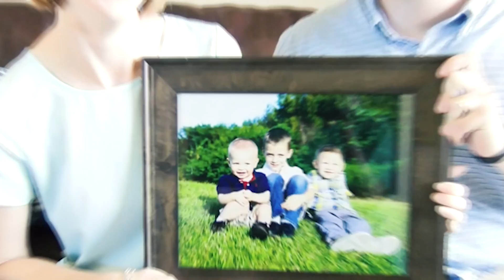Lassiter Family Testimonial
"We had an exceptional experience from the start. The staff went out of their way to make it work for us and our needs. ~The Lassiter Family"